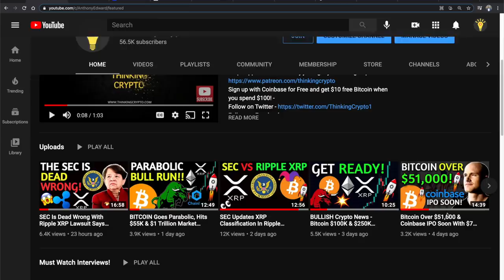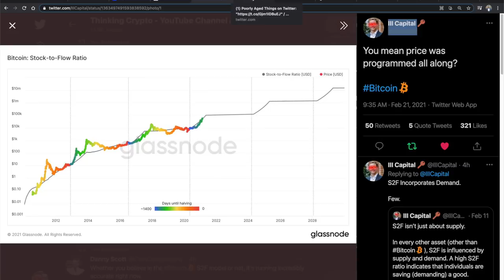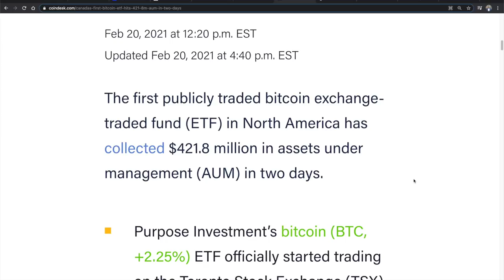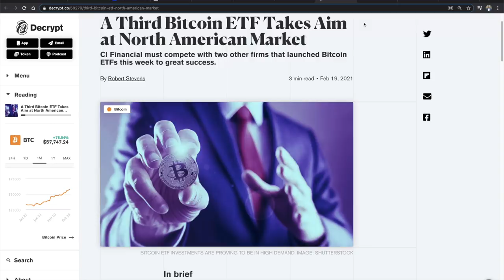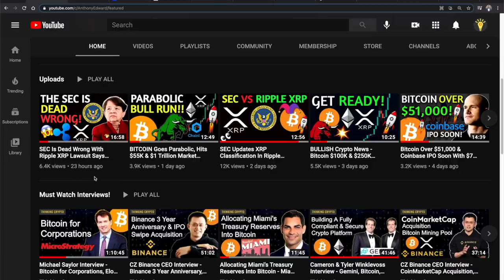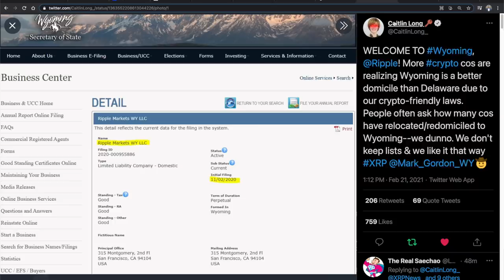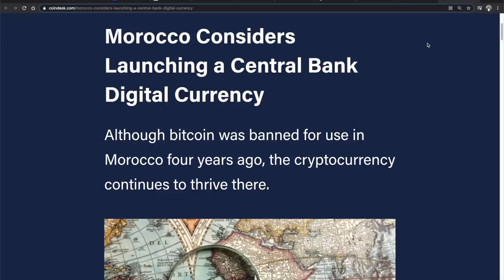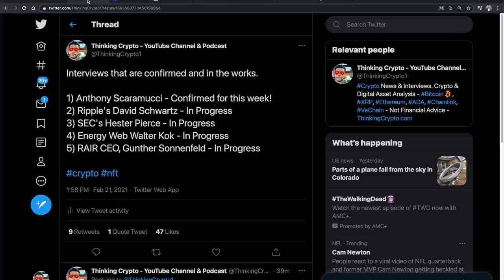Ripple Moves To Wyoming For XRP Clarity & Bitcoin Over $58,000 As ETFs Get Approved in Canada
Caitlin Long, founder of Avanti Bank and Wyoming advocate, tweeted that Ripple has moved to Wyoming. This could mean Ripple may get some level of XRP clarity in the state as it is crypto friendly despite the SEC Lawsuit. Bitcoin broke $58,000 and is headed to $60,000 but we may see a correct at $65,000 before heading to $100,000 in 2021. The first publicly traded bitcoin exchange-traded fund (ETF) in North America has collected $421.8 million in assets under management (AUM) in two days. Yet another Canadian Bitcoin Exchange-Traded Fund is taking a crack at the North American market. CI Global Asset Manager, the subsidiary of Canadian financial company CI Financial, today filed a preliminary prospectus for a Bitcoin ETF. Morocco’s central bank Bank-Al-Maghrib (BAM) is investigating the benefits of launching a central bank digital currency (CBDCs).